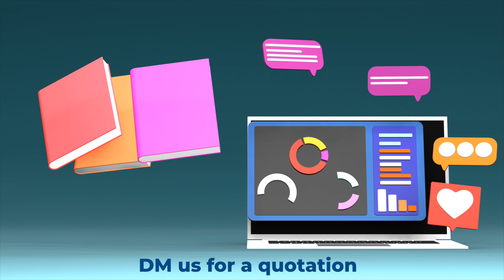Web Development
One reason why your business should have a website.